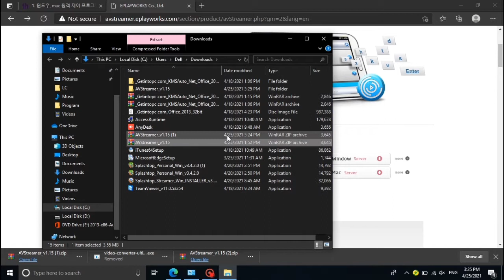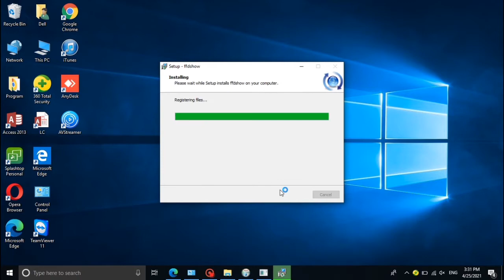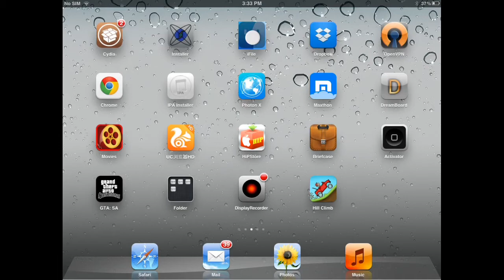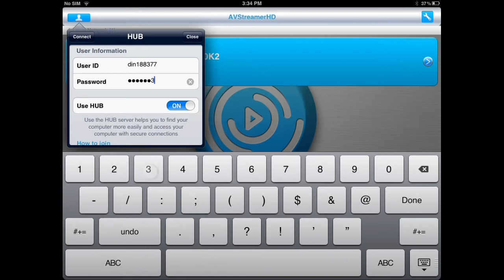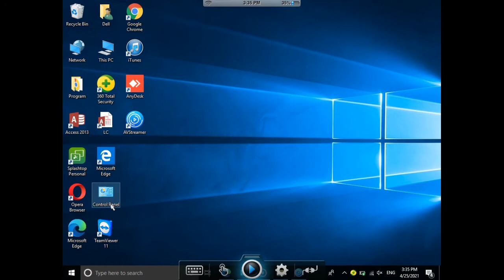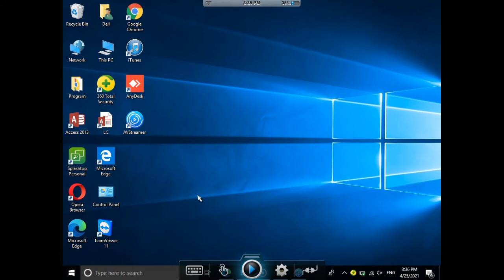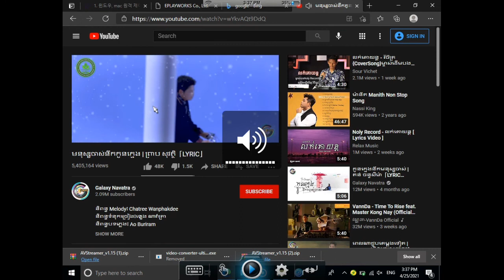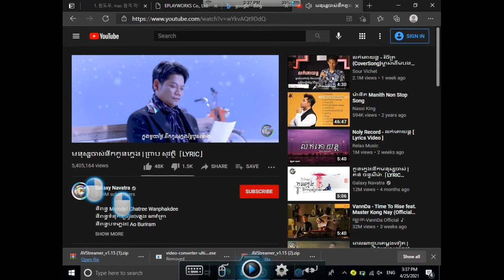iPad1 AVStreamer (HD) Remote Desktops All Windows And Mac